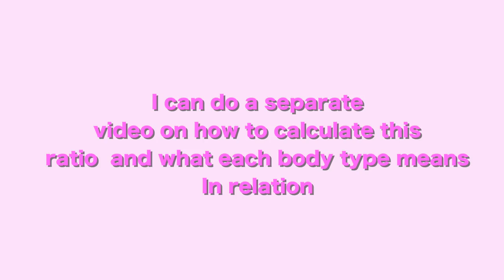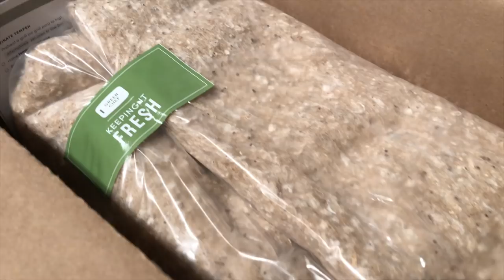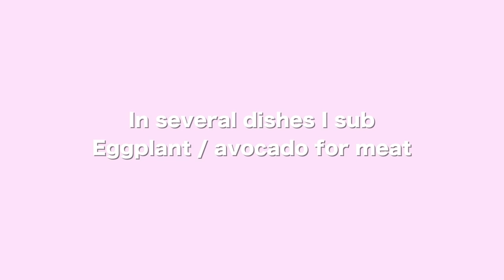How I Got Thicker! Food Vlog | Bri Hall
Requested video on how I gain a lil weight while maintaining a healthy figure through food and lifestyle. I noticed in the video i forgot to mention the hormonal side! BC also has allowed me to gain some hormonal weight. Mainly it has been my eating, I hope you enjoy this mini food vlog! Weight gain women or weight loss in relation to glutes is covered in this vid. Request anything you'd like to see in more detail